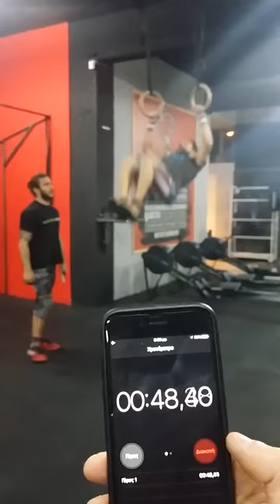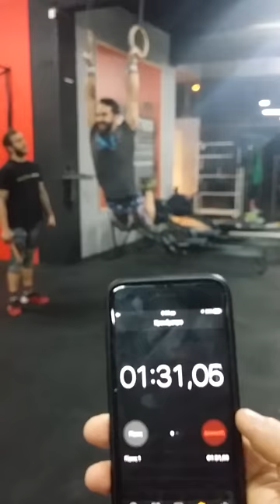Spyros Tzanetos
Chalkida wod